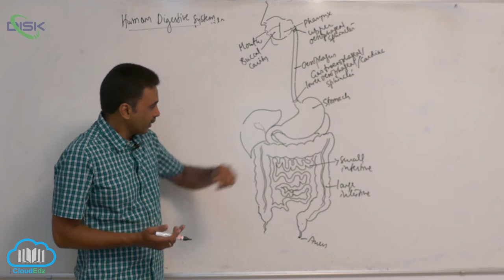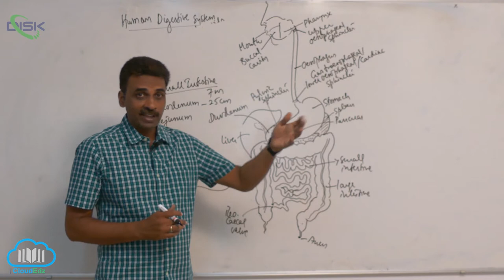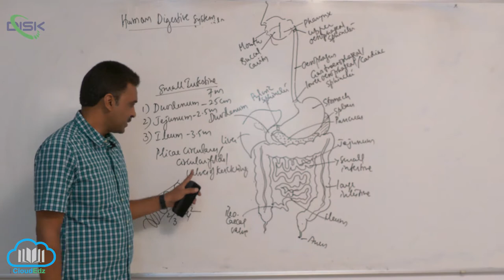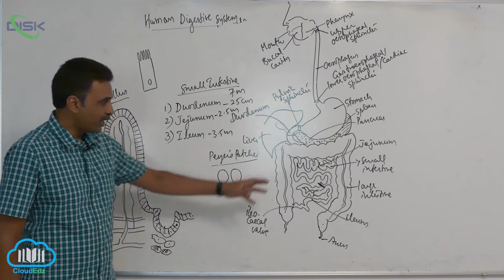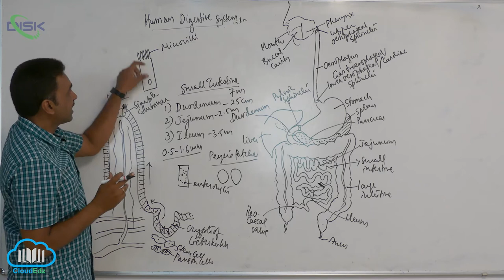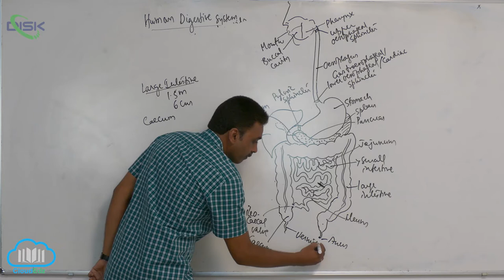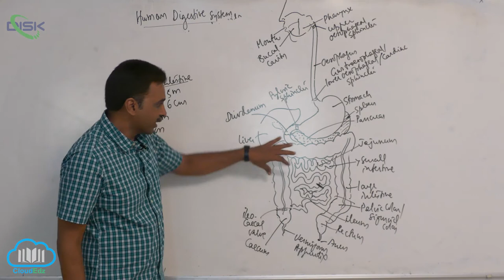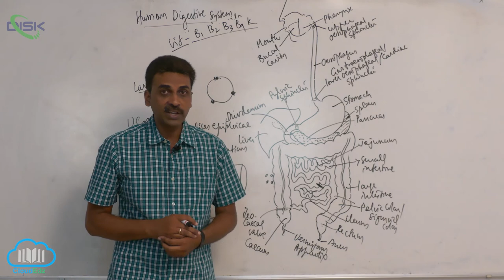Digestive System || Human digestive system intestine || Disk Telangana